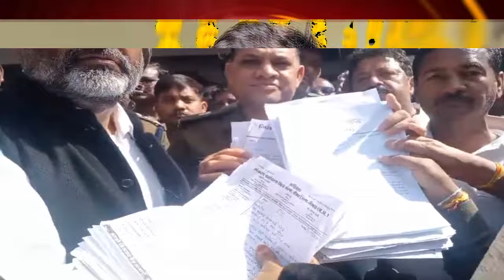समाजसेवी पर हुए कायराने हमले का विरोध में सर्व समाज ने रैली निकालकर सौंपा ज्ञापन, सुनिए क्या बोले